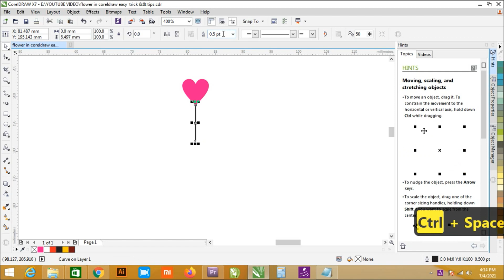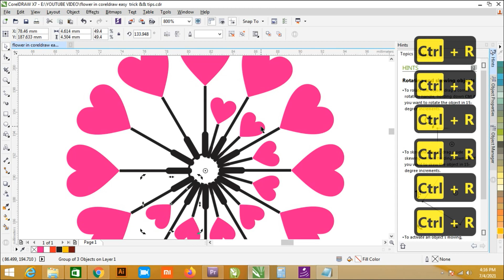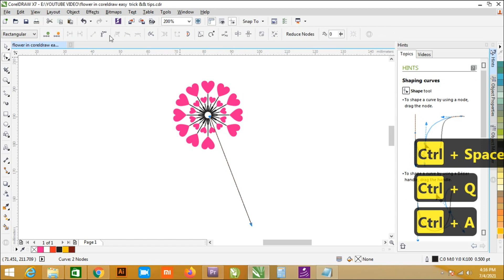beautiful flower in coreldraw easy trick & tips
Dear Viewers, In this Tutorial, You will learn about unique & easy design coreldraw.